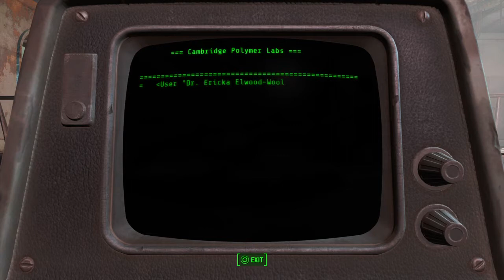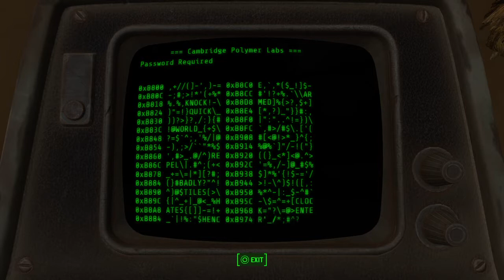Fallout 4 Very Hard Difficulty (Melee Build) - Underground Undercover Pt. 1